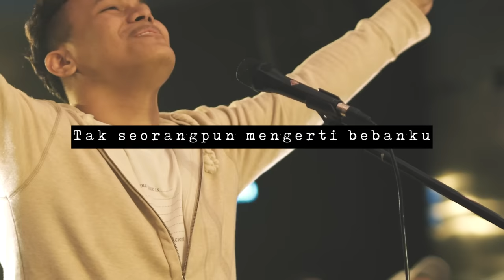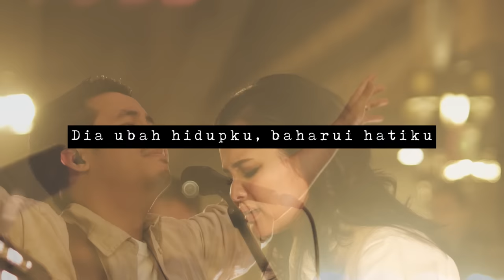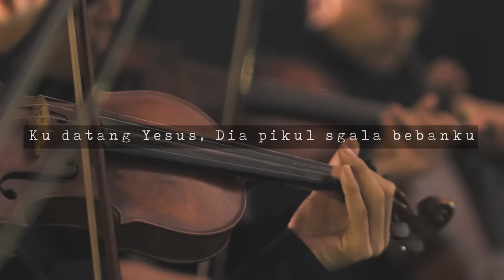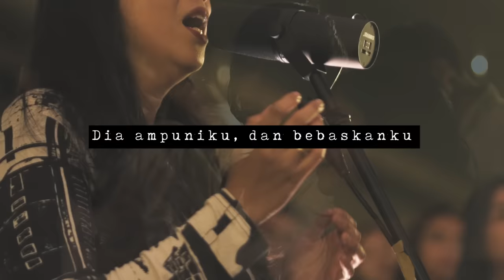Sujud di altarNya - OFFICIAL LYRIC VIDEO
New Hope EP adalah EP Akustik perdana dari Symphony Worship.

Album ini lahir dari pengalaman pribadi dalam waktu tenang dan saat teduh anggota Symphony Worship. Bagi mereka, waktu tenang yang berkualitas dengan Tuhan, atau RuangTeduh, adalah tempat mereka menemukan harapan yang baru dimana mereka disegarkan dan berlabuh pada Tuhan.

New Hope EP juga merupakan penutup dari tema utama yang telah bersama selama setahun terakhir, New Hope. Akhir cerita ini akan membawa kita ke awal yang baru, karena album ini juga merupakan jembatan ke Album baru yang membawa kita lebih dalam keintiman dengan Tuhan.

Sujud DialtarNya
Composer: Ir. Djohan Handojo